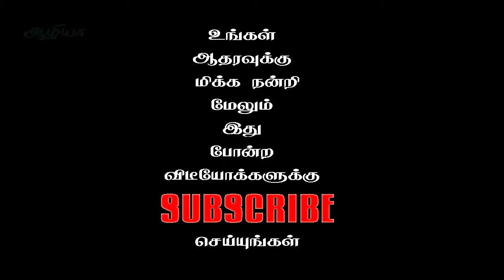அழகான சருமம் பெற கொத்தமல்லி | Coriander Leaves Benefits for Face in Tamil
This video all about Coriander Leaves used for skin care and face whitening in Tamil language. Explains how to do using homemade items and helps to glow your skin naturally.